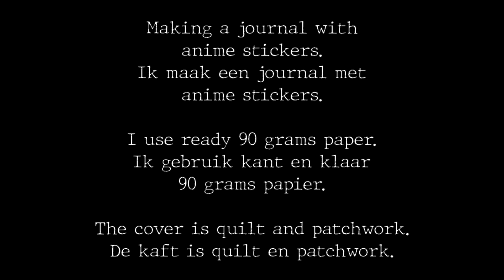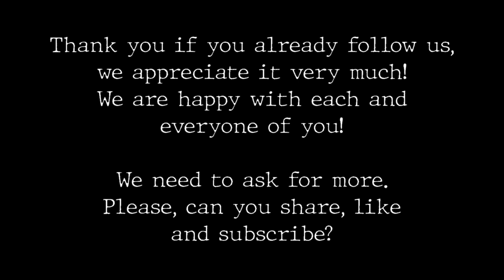Anime journal, making the pages.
All the paper work is handmade. I also get inspiration from papers from the Action and Tim Holtz.
Hier wat inspirerende Youtube kanalen:
Tracie fox
Luise Heinzl
49dragonflies
Nik the Booksmith
Sevenplaza
ShanoukiArt